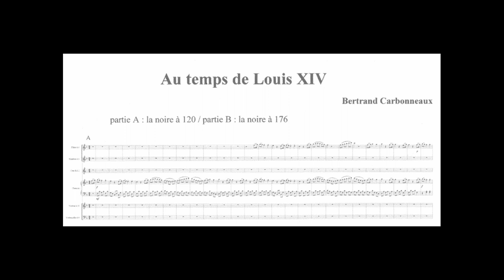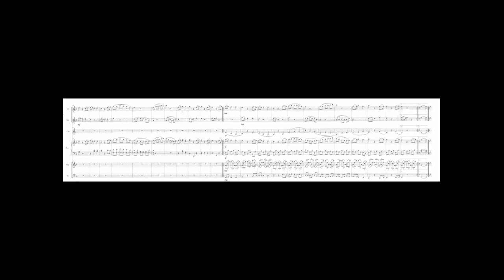Au Temps De Louis XIV - composition baroque pour orchestre de chambre (Bertrand Carbonneaux)